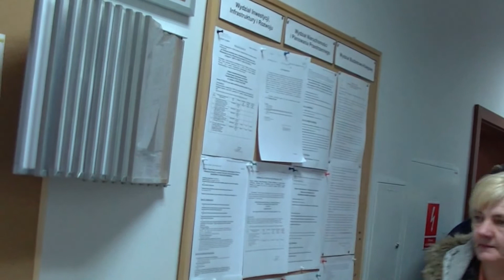Sesja Budżetowa w Słupnie cz.13